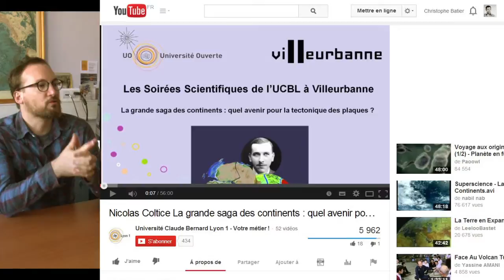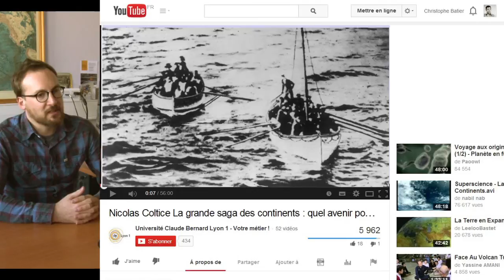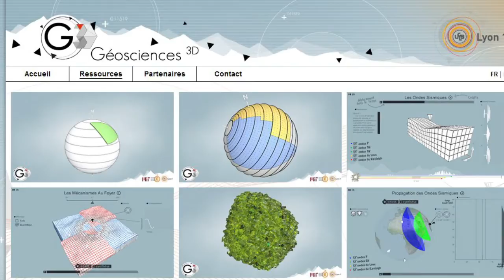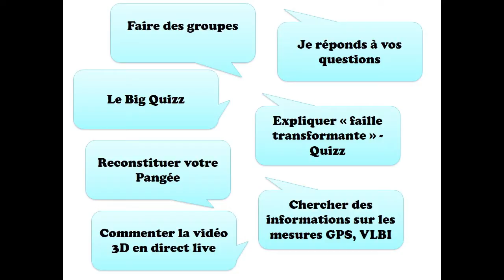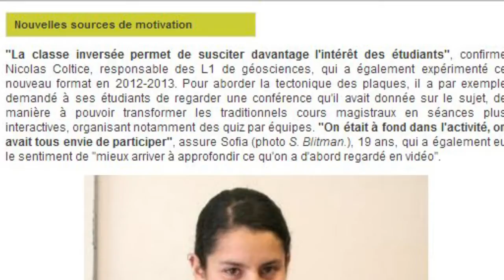Classe inversée - Retour d'expérience - Nicolas Coltice - Causerie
Nicolas Coltice
Professeur à l'Université de Lyon, géo-physicien au laboratoire de géologie de Lyon
Enregistré à Lyon en Mars 2014

Video de la conférence tectonique des plaques évoqué à 0:12

Support Slideshare évoqué à 2:20